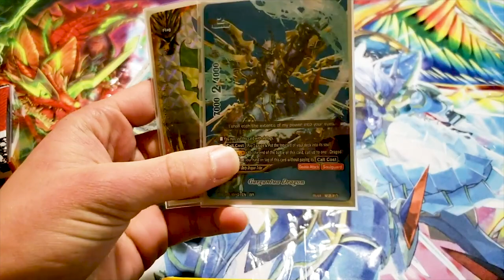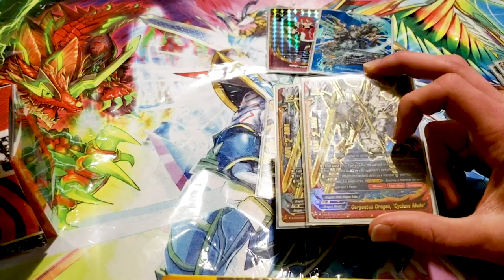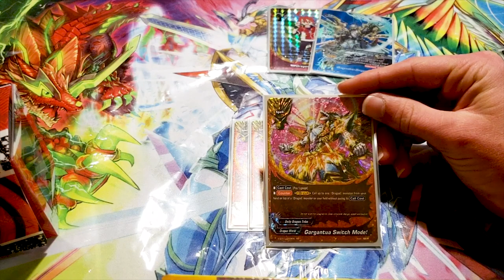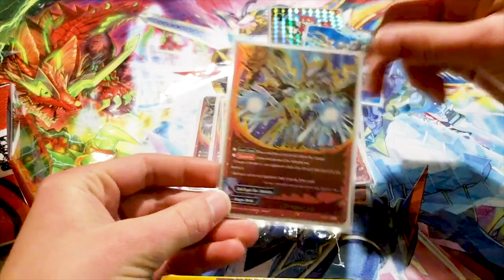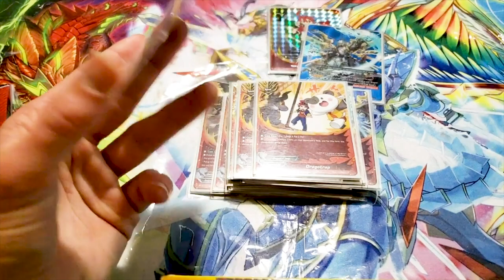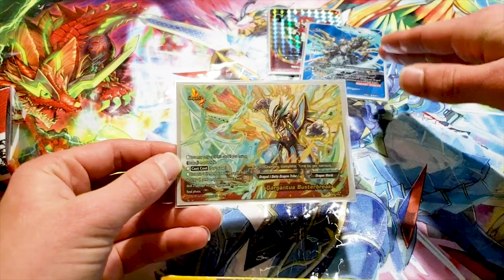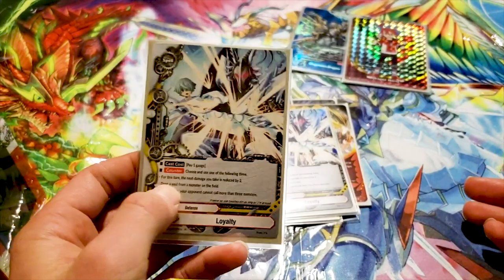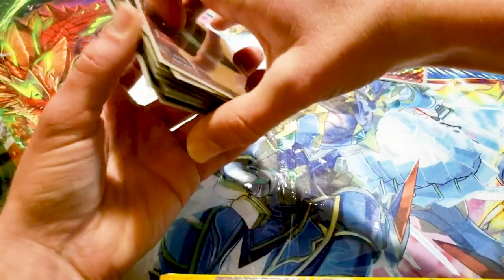Updated Gargantua Dragon Deck! | Dragon World | Future Card Buddyfight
Here's Miles' Dragon World Gargantua Deck that's gonna get updated pretty soon. Enjoy the profile!